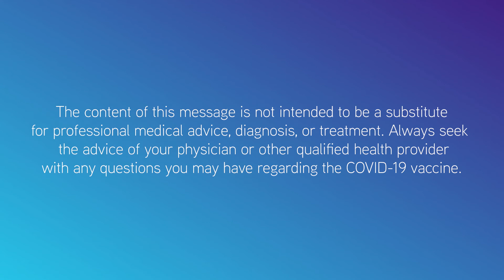COVID-19 Vaccine Side Effects with Dr. Vazquez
Dr. Raul Vazquez, CEO of Urban Family Practice in Buffalo and a University at Buffalo alumnus, has administered hundreds of COVID-19 vaccines so far in communities across Buffalo. He explains his experience with the vaccine and the science behind it for SUNY's KnowYourVax​ series.